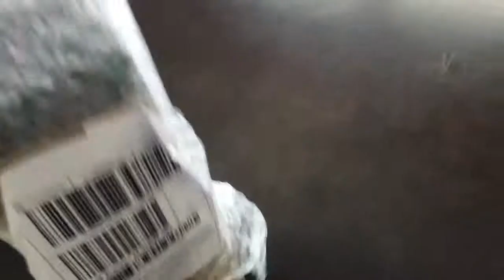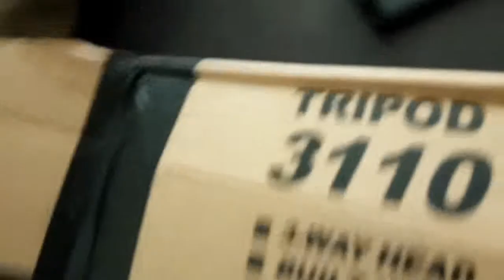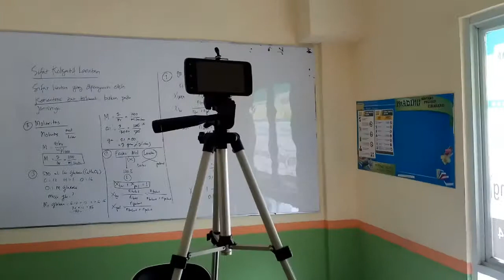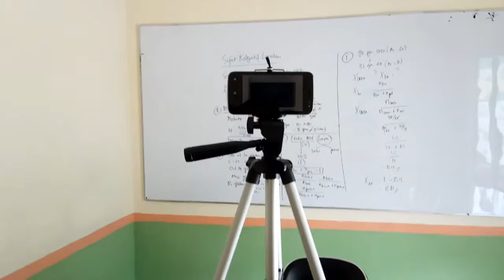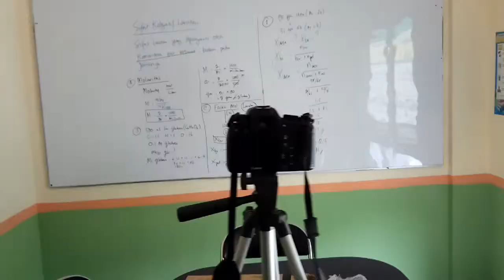Tripod 52rb aja Muraaaaah banget.. bisa buat SLR juga ternyata.. kereeen..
Oleh: Yusup Junaedi